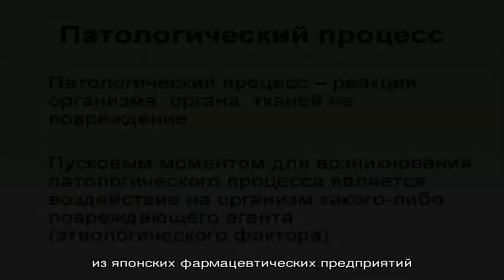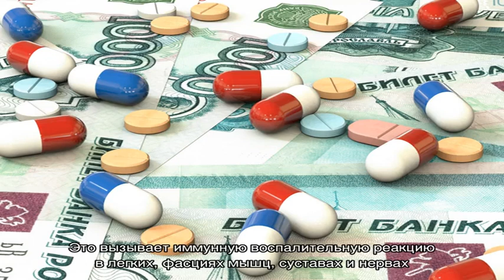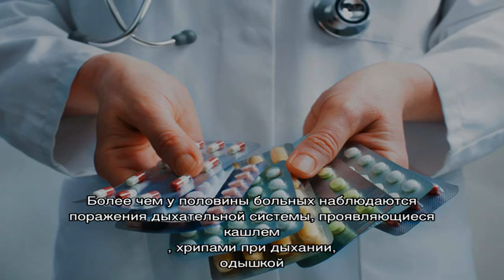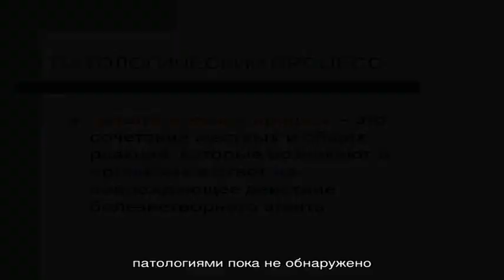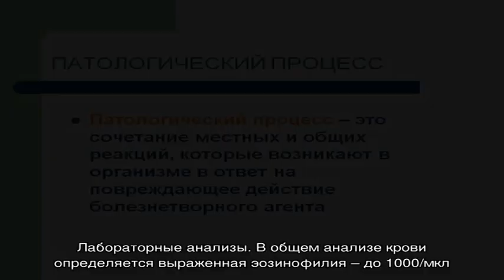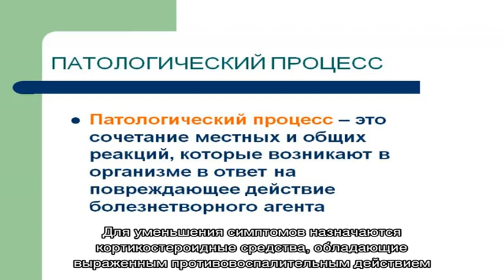Синдром эозинофилии-миалгии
Синдром эозинофилии-миалгии. Симптомы. Диагностика. Что делать при диагнозе синдром эозинофилии-миалгии. Консервативное лечение и операции. Платные и бесплатные клиники, в которых лечится синдром эозинофилии-миалгии.